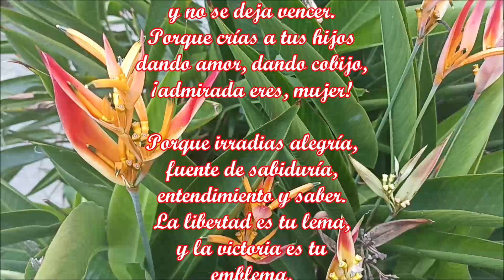POEMA ADMIRADA ERES MUJER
Artista: Escritora, poeta, letrista y artista plática argentina Arjona Delia

MUSICA
Stopping By the Inn de Twin Musicom tiene una licencia Atribución 4.0 de Creative Commons.